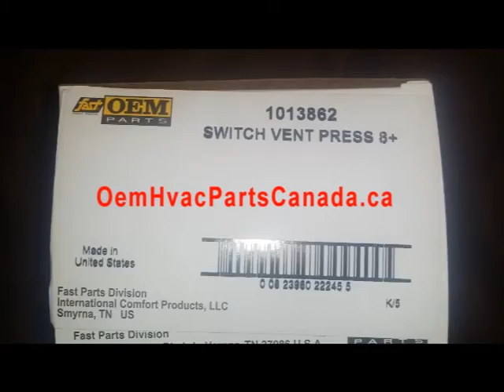ICP Heil 1013862 Dual Pressure Switch .30" WC PF / .59" WC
Vent Pressure Switch 80+, 2-Stage